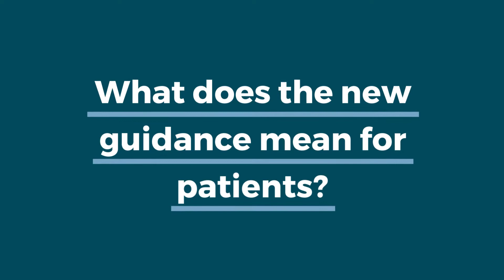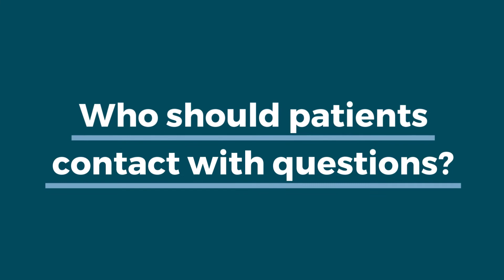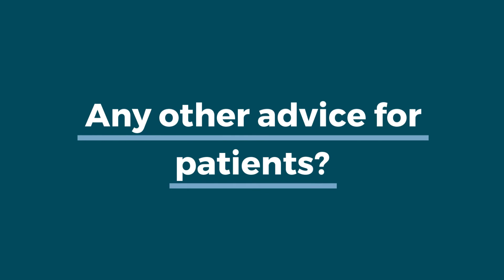COVID-19: Clinical Research Impacts on the Rare Disease Community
In this episode of RARE on the Run, rare disease community experts comment on the newly released guidelines from the U.S. Food and Drug Administration on clinical research during the novel coronavirus and COVID-19 outbreak. Hear about what these guidelines mean for patients and the future of clinical research for the rare disease community from Terry Jo Bichell, PhD, MPH, director at COMBINEDBrain, Andra Stratton, co-founder and president at Lipodystrophy United, and Jason Sicklick, MD, FACS, surgical oncologist at UC San Diego Health. For more information on this topic, please visit the COVID-19 resource

Global Genes greatly appreciates the RARE on the Run funding provided by Genentech Inc., Horizon Therapeutics, REGENXBIO Inc., Retrophin Inc., Sangamo Therapeutics Inc., and UCB.